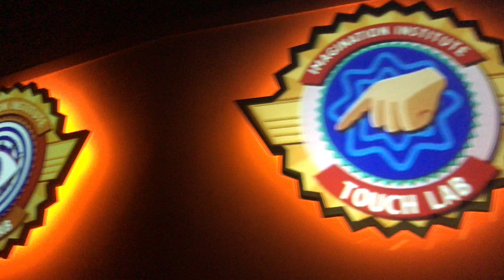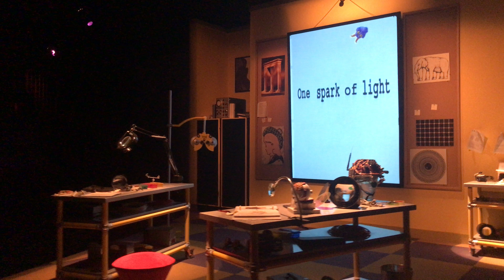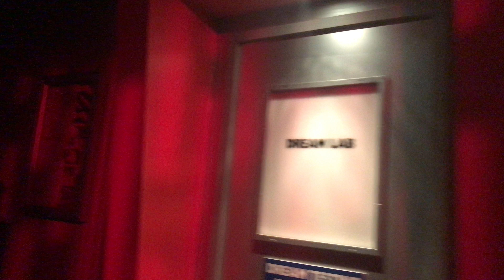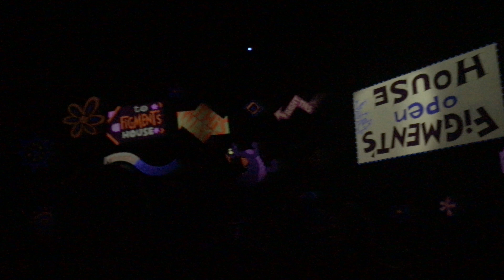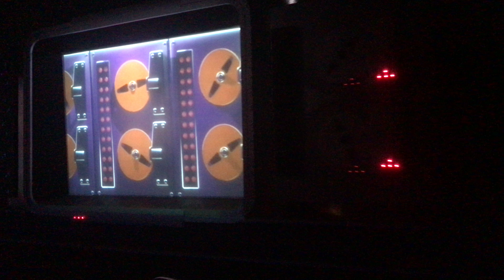Journey into Imagination EPCOT 2017